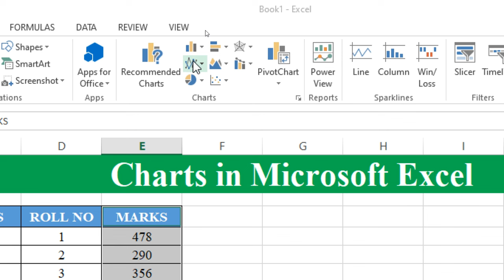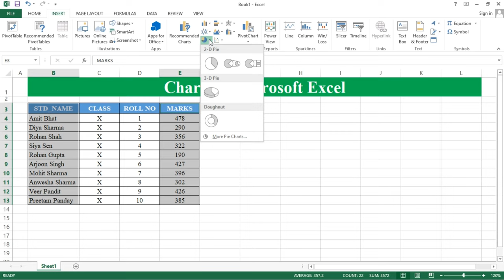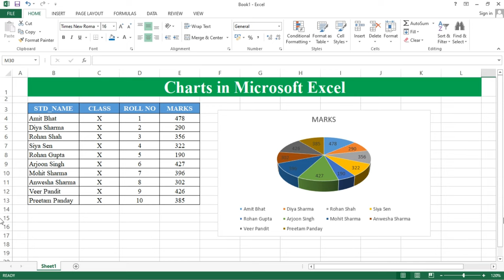How to Create Charts in Microsoft Excel | Pie Chart in Excel | Line Chart in MS Excel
In this video we will learn to Create various types of Charts in Microsoft Excel step by step

Musician: @iksonmusic